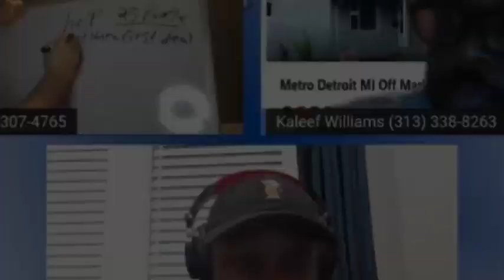Recap EP#6 Part 2 | @1701 Homes How They Scaled | The Lessons learned | Lose Money Fast to Scale